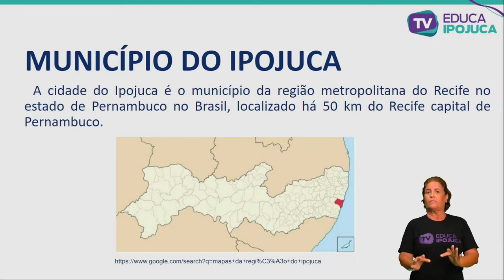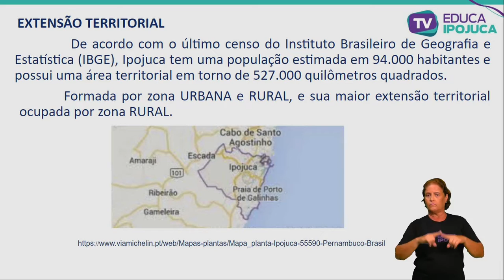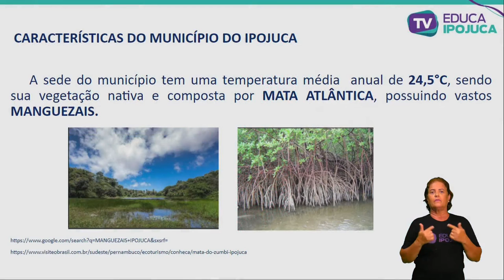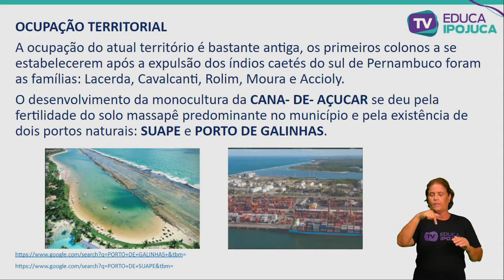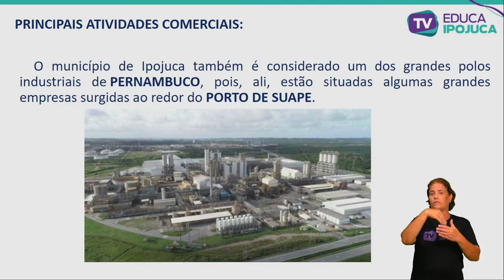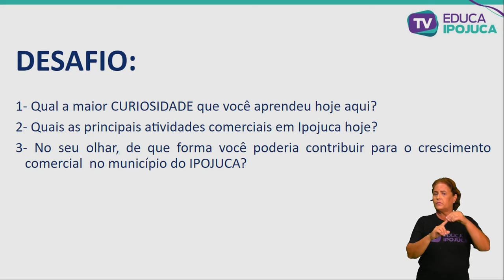HISTORIA DIFERENTES GRUPOS SOCIAIS ÉTINICOS OS DESAFIOS SOCIAIS,CULTURAIS E AMBIENTAIS DO LUGAR ON